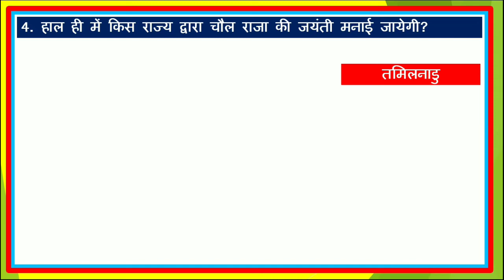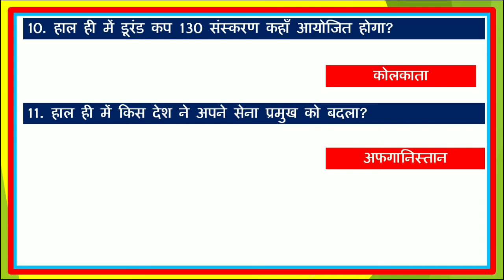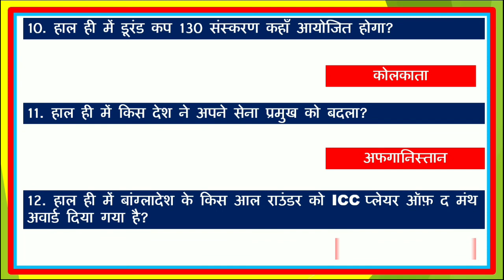करंट अफेयर्स सामान्य ज्ञान current affairs gk current affairs samanya gyan 14 august current affairs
करंट अफेयर्स सामान्य ज्ञान current affairs gk current affairs samanya gyan 14 august current affairs latest current affairs most important for all competitive examinations करेंट अफेयर्स सामान्य ज्ञान सभी प्रतियोगी परीक्षाओं के लिए अति महत्वपूर्ण एवं उपयोगी समसामयिकी समसामयिक सामान्य ज्ञान करंट अफेयर्स gk करेंट अफेयर्स gk
by
GK Brain master
gkbrainmaster
gk brain master
gk brainmaster

Thanks